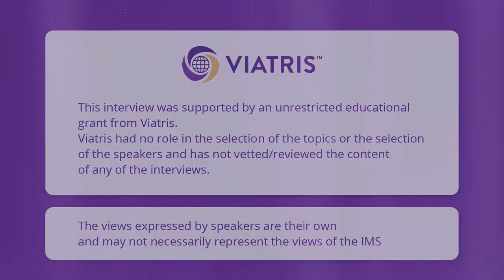Prof. Steve Goldstein - Bone Health The role of muscle (for professionals)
The International Menopause Society is proud to provide the interview series for health care professionals on current topics of interest in the field of menopause. In the series, IMS Board Member Dr. Marla Shapiro interviews renowned experts on menopause and midlife women’s health.

In this episode Professor Steven Goldstein will talk about Bone Health and the role of muscle.
This recording provides information on understanding why bone health is critical for women in midlife and beyond.  The importance of bone density.  Maintaining good physical health and understanding sarcopenia and the role health care professionals have in assessing muscle wasting.